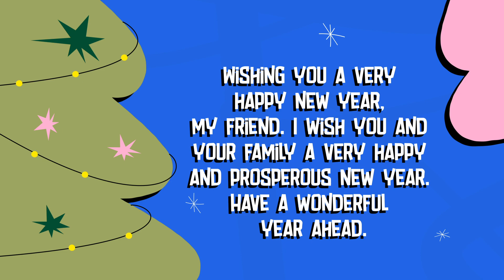Colorful New Year And Christmas Slideshow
Colorful New Year And Christmas Slideshow consists of cartoon scenes with modular structure and customizable colors. Develop your holiday presentations with the modern stylish template. Add media, type text and change the color theme to your taste with smart controllers.

Project features:
* Unique opener
* Full-color controls
* Modular structure